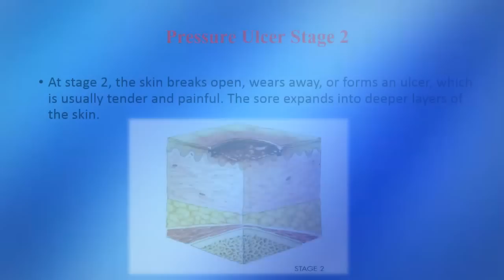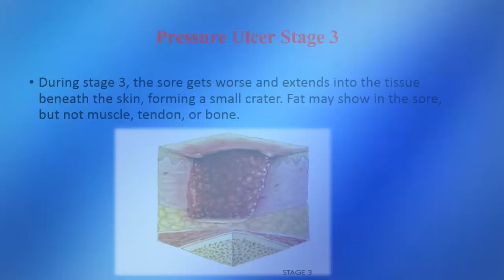Pressure ulcers stages 1, 2, 3 and 4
There are four stages of pressure ulcers.Stage 1 pressure ulcers, stage 2 pressure ulcers,stage 3 pressure ulcers,stage 4 pressure ulcers.Pressure ulcers are also known as bed sores,decubitus ulcers or pressure sores.